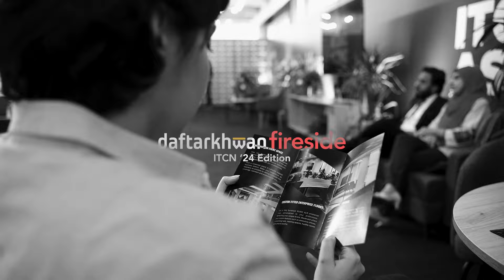Women in Law ft. Nida Usman Chaudhary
Nida Usman, Founder of Lahore Education And Research Network (LEARN) and Women in Law Initiative Pakistan, discusses the need to make the legal field more inclusive for women. She delves into the challenges women lawyers face and explores her initiative, "Women in Law," which provides training and pushes for legal reforms. She highlights the importance of building alliances to overcome these systematic issues and create a more just legal system.

A huge thank you to @deaftawk9215 for making this video accessible with sign language interpretation!
Hosted by Sana Mela, the Daftarkhwan Fireside interviews were recorded at ITCN'24 at the Lahore Expo.
For 8 years, daftarkhwan has been building a coworking community of entrepreneurs & professionals working on some of the most exciting business ideas in Pakistan. This community has now grown to hundreds of people across multiple cities and aims to empower businesses across the board in their journey to growth and scale.

We are morethanjustanoffice.